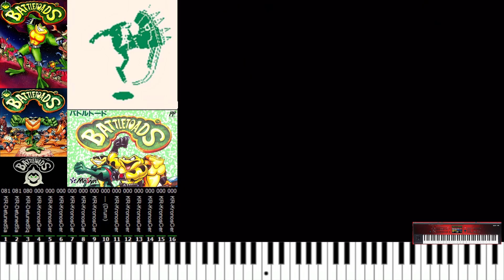Wookie Hole - Battletoads : Multi Synth Cover By Steve Cusic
Debut  of using the KORG KRONOS the real super star of the show

Made using XG-MIDI format, OPNA\OPN2\OPN3\ FM Synthesizers, KORG KRONOS, KORG X5DR Drums, Yamaha MU2000EX  Implantation of QSound, and my own custom sound fonts